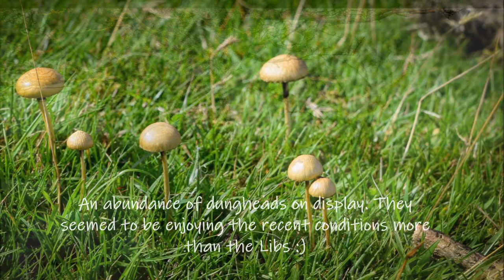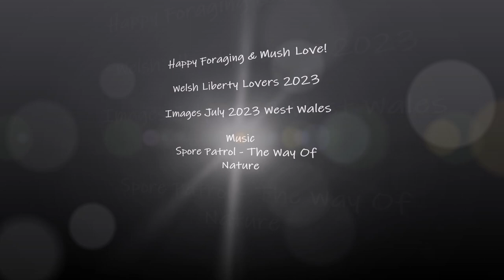Liberty Caps (Psilocybe Semilanceata) July 2023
Foraging Liberty Caps in the middle of summer such has been the weather here in West Wales. :) Happy foraging and mush love.